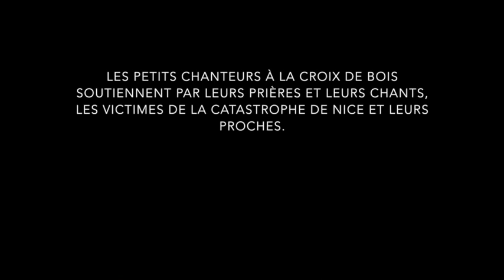Espérance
Les Petits Chanteurs à la Croix de Bois soutiennent par leurs prières et leurs chants, les victimes de la catastrophe de Nice et leurs proches.